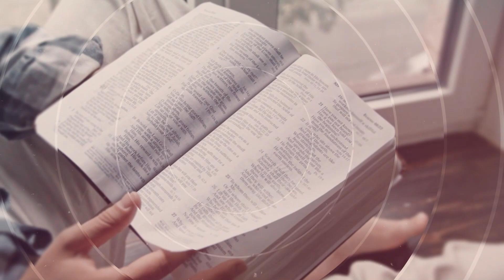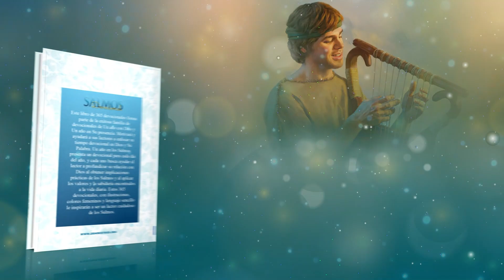Salmos - 10 de Enero del 2024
10 DE ENERO
SALMO 121
«Mi ayuda proviene del Señor, creador del cielo y de la tierra» (SAL. 121:1-2).

Todo sucedió en una fracción de segundo. Conducía el automóvil rumbo al aeropuerto para ir por un amigo, cuando el auto que me pasaba a mi izquierda perdió el control, se estrelló contra el muro de contención, y antes de que yo pudiera hacer nada, giró e impactó mi auto, a unos cuantos centímetros de mi puerta.

El auto fue pérdida total. Cuando mi auto se detuvo, y me percaté de que estaba bien y no había salido herido, inmediatamente alcé mi vista por el vidrio delantero, buscando ayuda. Allí venían varias personas, acercándose hacia mí para ver si estaba bien.

La situación en la que me encontré me recuerda un poco al Salmo 121. Este salmo era uno que los peregrinos cantaban cuando subían a Jerusalén a una de las fiestas judías. El salmista alza su mirada a las montañas preguntándose si de allí encontrará socorro (v. 1). ¿Hacia dónde miras cuando te encuentras en dificultad?

Muchas veces Dios nos pone en situaciones difíciles para que reconozcamos que, si nuestra mirada no está puesta en Él, entonces está en el lugar equivocado. El salmista responde a la pregunta inmediatamente: «Mi socorro viene de Jehová, que hizo los cielos y la tierra» (v. 2). El Dios que hizo la Vía Láctea, el sol y los anillos de Júpiter, el que hizo al águila que surca el cielo buscando comida, y el que hizo el pez más pequeño que nada solitario en la oscuridad, es el mismo Dios que te auxilia.

No solamente Dios nos socorre, sino que también nos guarda. Así como Dios guardaba al pueblo de Israel, guarda ahora a Su pueblo, la Iglesia. Dios no se duerme (v. 3). Ni siquiera le da sueño (v. 4). El verdadero Dios existe en sí mismo y es todopoderoso. No tiene necesidad de recargar fuerzas. No tiene necesidad de que le recuerden algo.

¡Ese es el Dios que nos guarda (v. 5)! Es como una sombra que nos dice que, aunque no podamos verlo físicamente, Él está allí. Dentro de la voluntad de Dios, no hay nada que pueda dañarnos (v. 6). Y cuando Dios, en Su eterna sabiduría, decide que lo mejor para nosotros es pasar por un momento de prueba (como han pasado incontables creyentes durante la historia de la Iglesia), Él preserva lo más preciado que tenemos: nuestra alma (v. 7).

Aquella ocasión, mientras mi auto giraba sobre su eje, antes de salirse de la carretera y estrellarse contra un muro, de mi boca salió una oración continua: ¡Cuídame, Señor! Dios tuvo a bien concederme esa petición.

Cuando las cosas se salen de tu control, confía en Aquel que puede guardar «en el hogar y en el camino, desde ahora y para siempre» (v. 8). Mi deseo para mi vida y la tuya es que cuando estemos en alguna dificultad, podamos decir igual que el salmista: «Mi ayuda proviene del Señor».

SALMOS
DEVOCION VESPERTINA